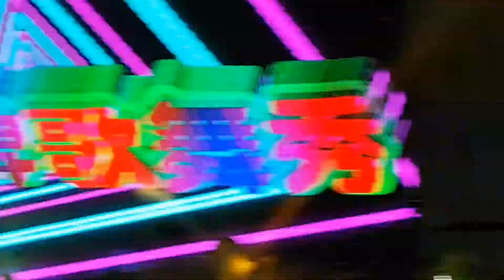依玲 - 摇啊摇 + Yoyo 姐妹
Date: 24 Oct 2017
地点 Location:  No.18 Admiralty Street
主办单位 Organiser: 善莲堂
制作单位 Stage Production: 无招牌舞台秀
乐队 Band: 新蚱蜢
灯光音响 Lights and Sound: Star Media 新媒体舞台设计